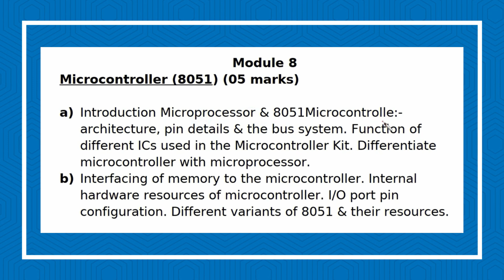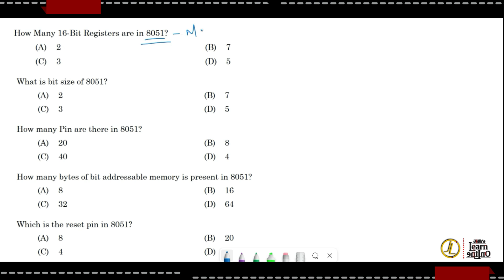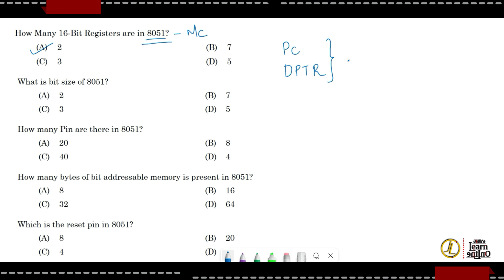Tradesman Electronics | Latest PSC questions | Previous year questions | TMan 427/2023 | Part 1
Today we will see the previous year PSC questions of Tradesman Electronics (427/2023- Statewide). This is part 1 of the previous question discussion. The questions are based on  microcontroller 8051.

Classes are available in this channel for the topic 8051 microcontroller. You can watch it from the following links